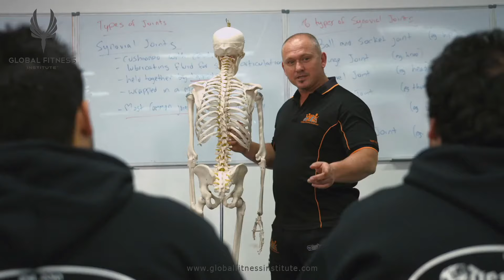Gain or Update your First Aid and CPR qualifications with First Aid Oz and Global Fitness Institute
First Aid Oz delivers Nationally Recognized First Aid courses and CPR refresher training across Australia to individuals and industry groups.
Has your First Aid Certificate or CPR certificate expired or do you need First Aid for work or insurance ?  First Aid Oz can come to your workplace, school or sporting club, or you can come to one of our regularly scheduled classes.

Or give us a call on 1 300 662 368

Units we deliver include:
HLTAID011   Provide First Aid
HLTAID014  Provide Advanced First Aid
HLTAID009 Provide Cardiopulmonary Resuscitation
HLTAID012 Provide First Aid in an education and care setting
PUAOPE010  Operate an Automated External Defibrillator in an emergency
Our courses are delivered using a combination of online resources, including theory booklet, instructional videos and face to face training and assessment.

Students can complete all theory tasks in their own time and study from home or work.

First Aid Oz offers a range of First Aid courses delivered across Australia.

Courses run weekly, across Melbourne and regional Victoria.

Additionally, we also run group sessions on location for schools, sporting clubs, gymnasiums, business and organizations.

As part of our flexible delivery model,  we do offer the opportunity for 1-on-1 classes, either at our campus or your location (by approval). This particularly useful for those who need their qualification in a hurry or are unable to attend scheduled classes.

These options will appear on the booking page at the time of purchasing the product.

Be sure to check the date on your previous First Aid or CPR certificate to make sure that you renew prior to the expiration date, particularly for those who require currency for employment or industry registration purposes.

First Aid Oz is a trading name of Global Fitness Institute Pty Ltd. (RTO 21793)
Delivering Nationally Recognized First Aid Courses across Australia
First Aid Oz is a trading name of Global Fitness Institute (RTO21793)